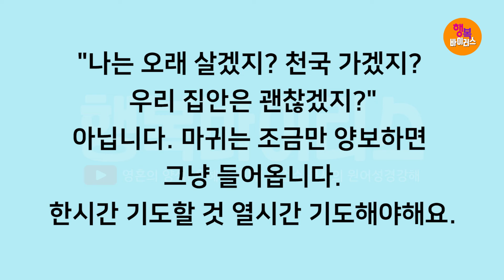[영혼의 양식! 은혜의 축복!] 박건수목사의 원어성경 강해-행복바이러스_기도의 자세(얍복강기도)